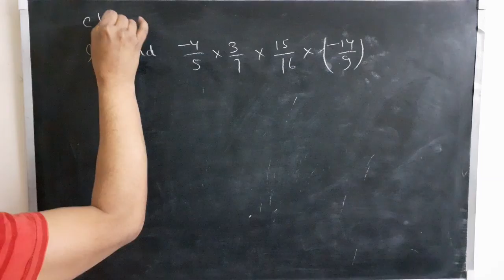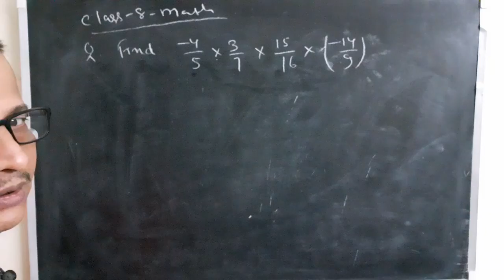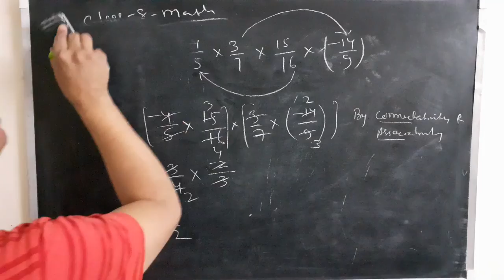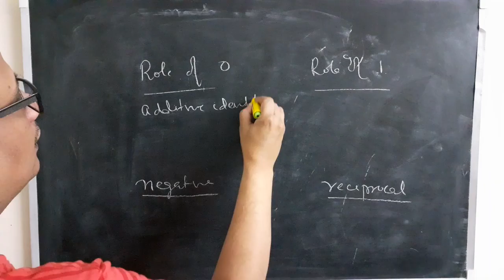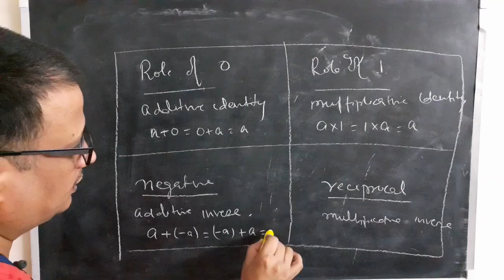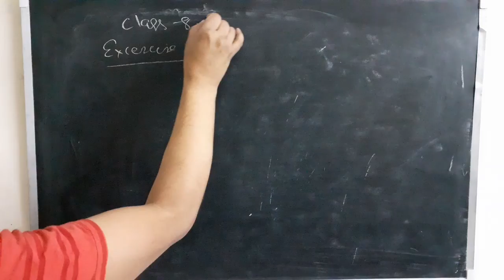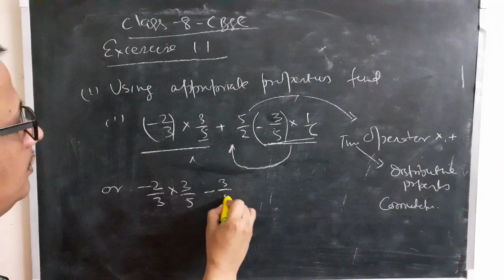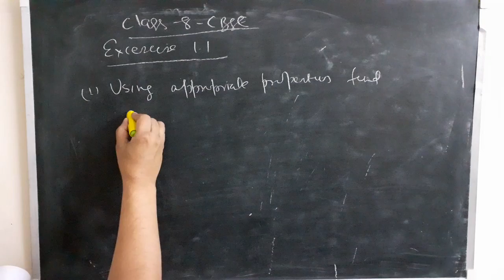Rational number exercise 1.1, class 8 maths, CBSE NCERT 2020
RNS Maths : Maths for everyone, Rational number exercise 1.1, class 8 maths, CBSE NCERT 2020